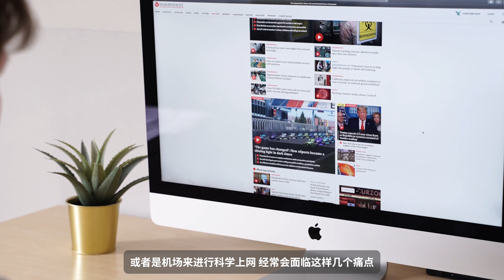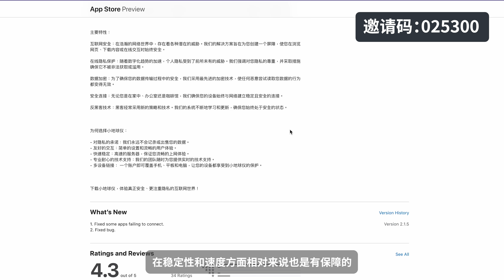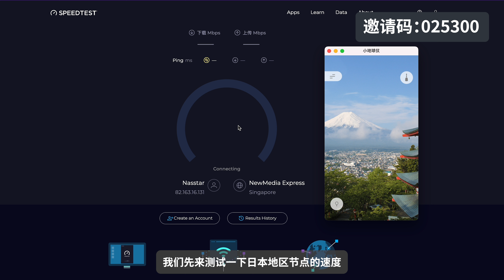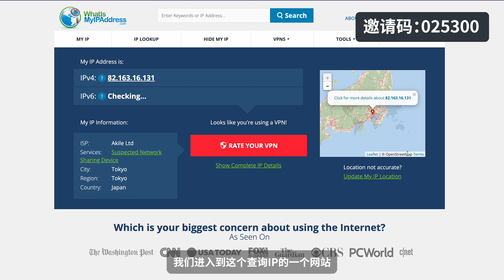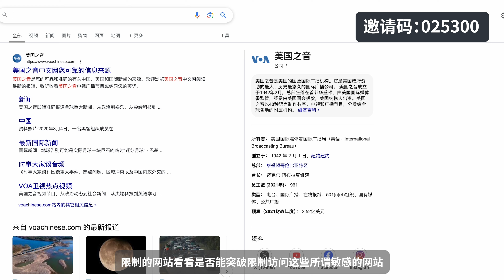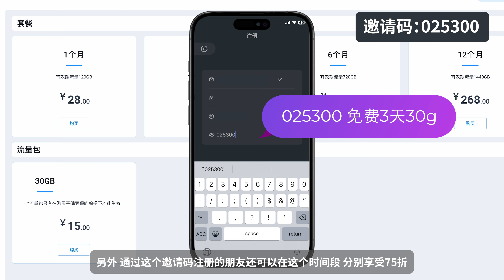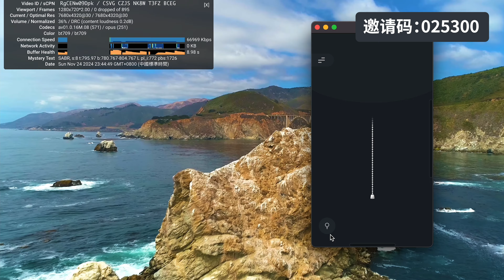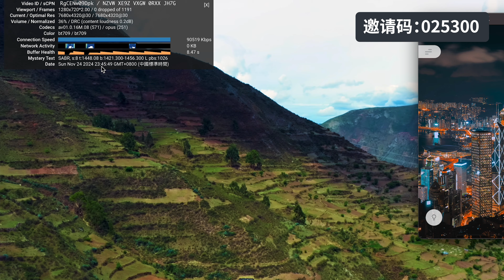【2024最适合中国大陆的高速vpn】｜4年老牌vpn安全性高｜永不掉线速度稳定｜晚高峰有保障4k/8k视频秒开｜限时活动免费使用！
活动邀请码：025300
通过上方活动邀请码可免费使用3天30g
另在以下时间内享受更多优惠：
- 12月1日-12月7日：限时 75折 + 送 超值流量
- 12月8日-12月20日：限时 85折 + 送 超值流量
- 12月21日-12月31日：9折优惠+ 送 超值流量
注册账号请先下载手机app 填写活动邀请码：025300 方可享受以上优惠
谢谢朋友们的观看和支持，可以的话还请帮忙给我的视频点个赞，非常感谢！！